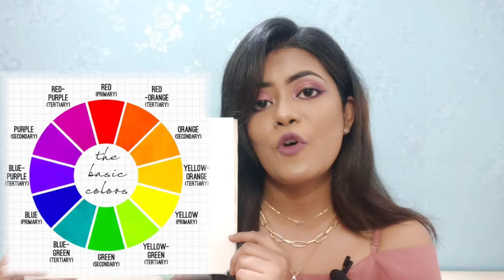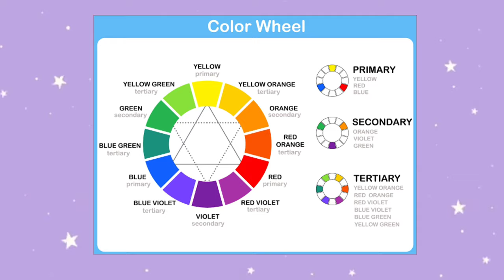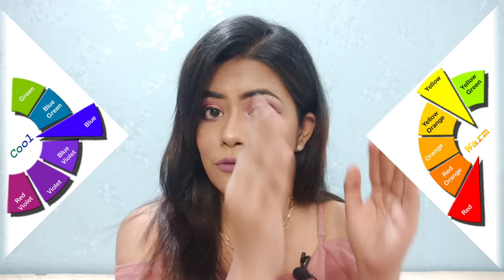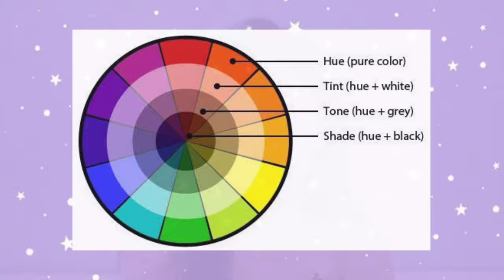DAY 3 | ❗ONLINE MAKEUP COURSE | COLOR WHEEL 🟣 |Complete SELF Professional Makeup Course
FREE ONLINE MAKEUP COURSE | DAY 3 | COLLR WHEEL & COLOR THEORY Complete Professional Makeup for self Makeup Course#freeonlinemakeupclass

Hello Everyone!!

This is an absolutely FREE MAKEUP COURSE FOR ALL OF YOU..
 This will cover all lessons of Makeup taught in any academy ..
This is going to be a step by step learning process for all of you from the ease of your Home.
I hope that you'll enjoy this journey of learning makeup With me❤️❤️

So in Today's Day3 class we are learning about Color wheel & use of color theory in makeup..  I'll Show you diff. color combinations and how to use these combinations..

FAQs_

I Shoot With - My Vivo Z1 Pro

Mic I use - MANAO AU40O

My MAC Foundation Shade - NC35

My MAYBELLINE FIT ME Shade - 310 Sun Beige

My videos are only intended for information and educational purposes only. Any information associated with this video should not be considered as a substitute for prescription suggested by health care professionals. Readers are subjected to use these information on their own discretion. This channel doesn’t take any responsibility for any harm, side-effects, illness or any health or skin care problems caused due to the use of our content or anything related to this. Always do a test patch first to see if your skin is allergic to any of the ingredients mentioned in my videos. Everyone's body and skin type are different, so result can vary from person to person. I
post my experiences in the form of videos and can’t guarantee that all of the make-up and/or skincare products I recommend will suit you. Please discontinue use if your skin does not react well to the regimen. I love you all, and thanks so much for tuning in!

♡ ♡ Ekta Gupta  ♡♡